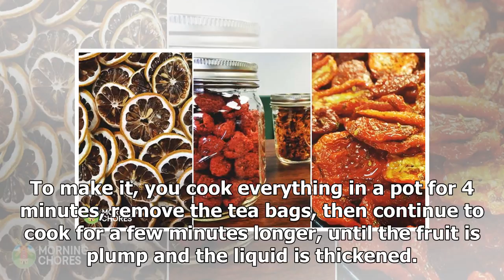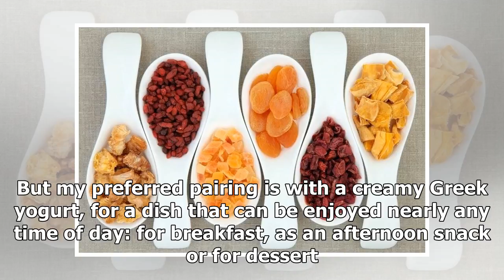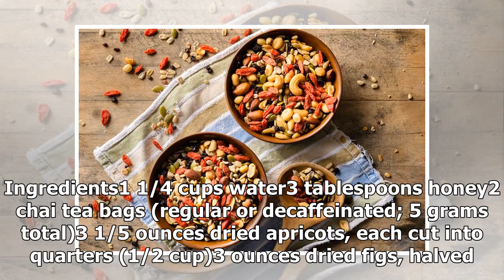Dried fruits come to life when boiled with tea: Recipes